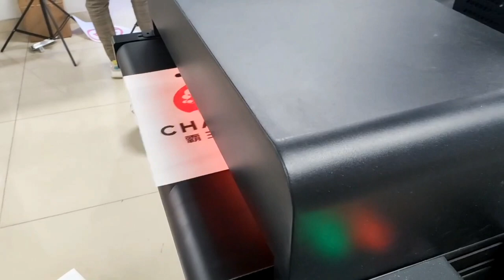How print non woven bags at digital singlepass printer ?